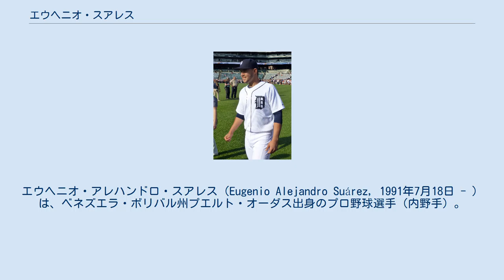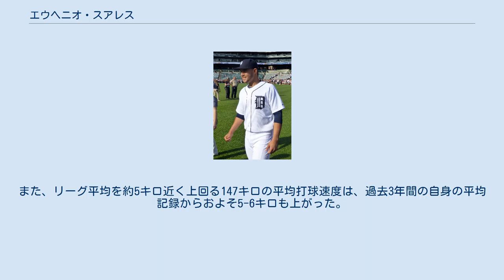エウヘニオ・スアレス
エウヘニオ・アレハンドロ・スアレス（Eugenio Alejandro Suárez, 1991年7月18日 - ）は、ベネズエラ・ボリバル州プエルト・オーダス出身のプロ野球選手（内野手）。
右投右打。
 デトロイト・タイガース時代 (2014年6月8日) 2008年10月9日にデトロイト・タイガースと契約を結び、プロ入り。
 2009年にベネズエラン・サマーリーグ・タイガースでプロデビューし、同球団で2年間プレーした。
 2011年にアメリカ本土に渡る。
 2013年にはAA級エリー・シーウルブズまで到達した。
 2014年は開幕をAA級エリーで迎え、5月にAAA級トレド・マッドヘンズに昇格。
その後6月4日にメジャー初昇格し、同日のトロント・ブルージェイズ戦でメジャーデビューを果たした。
同郷ベネズエラの先輩で憧れの選手でもあるマグリオ・オルドニェスが観戦に訪れた6月14日のミネソタ・ツインズ戦では二塁打、三塁打、本塁打を放ち、あと単打を打てばサイクルヒット達成だった。
同年は遊撃手のポジションをアンドリュー・ロマインと併用され、最終的に85試合に出場して打率.242、4本塁打、23打点、出塁率.316を残した。
 2014年12月11日にアルフレド・サイモンとのトレードでジョナソン・クロフォードと共にシンシナティ・レッズへ移籍した。
 2015年は故障者リスト入りしたザック・コザートに代わり、正遊撃手に定着した。
97試合に出場し、打率.280、13本塁打、48打点、出塁率.315を記録した。
しかし遊撃の守備ではリーグワーストとなるUZR-10.4、DRS-12と大きく課題を残した。
 2016年は前年の守備を鑑み、三塁手にコンバートされた。
レギュラーで起用されて159試合に出場。
打撃面では自身初めて規定打席に到達し、打率.248、21本塁打、70打点、11盗塁、出塁率.317を記録し、自身初となる二桁盗塁を達成した。
三塁の守備ではUZR-1.6、DRS+1を記録したが、リーグ最多となる23失策を喫した。
 2017年は156試合に出場し、打率.260、26本塁打、82打点、出塁率.367を記録した。
守備面では前年とは打って変わり、リーグ4位となるUZR+4.4、DRS+8、9失策と三塁の守備でも大きく向上した。
 2018年3月16日に7年総額6600万ドルで契約延長したことが発表された。
オプションとして2025年シーズンの選択権を球団側が所持し、バイアウトの際には200万ドルを、行使された際は8年総額7900万ドルとなる。
開幕直後に死球を受けて右親指を骨折し、故障者リスト入りし、3週間近く離脱した。
しかし前半戦を打率.312、9本塁打、71打点の好成績で折り返し、自身初となるオールスターゲームに選出された。
後半戦は調子を落としたものの、最終成績を打率.283、リーグ7位の34本塁打、同6位となる104打点、出塁率.366で終えた。
しかし守備ではUZR-4.8、DRS+1を記録し、2年ぶりにリーグ最多失策となる19失策を記録した。
11月に開催された2018日米野球のMLB選抜チームに選ばれ、来日した。
 2019年も前半戦は打率.248、20本塁打に留まっていたが、後半戦で打率.301、29本塁打を記録した。
9月25日のミルウォーキー・ブルワーズ戦でソロホームランを放ち、2004年にエイドリアン・ベルトレが記録したナショナルリーグ三塁手のシーズン最多本塁打記録を15年ぶりに更新した。
最終的に打率.271、リーグ2位となる49本塁打、同10位となる103打点、出塁率.358を記録した。
守備面ではUZR-0.2、DRS+2を記録するも2年連続でリーグ最多失策となる17失策を喫した。
 2020年1月28日に右肩の軟骨除去の為に手術を行ったことが球団から発表された。
このシーズンは試合数の減少もある中で、60試合中57試合に出場し、自己ワーストとなる打率.202に留まるも、リーグ9位となる15本塁打、38打点、出塁率.312を記録した。
また、40安打で15本塁打を放ち、安打の4割が本塁打となった。
守備面ではUZR-1.3、DRS-4を記録した。
 2021年はマイク・ムスター...